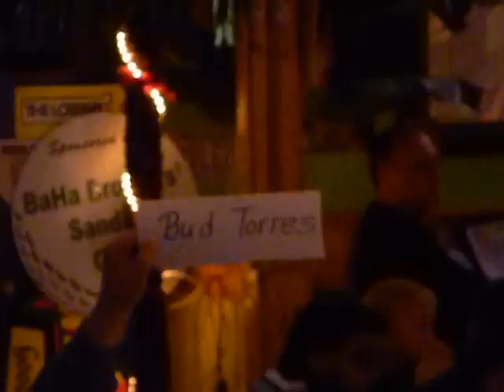The Villanaires~Corrina Corrina and One and a Million You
The Villanaires with Buddy Torres performing "Corrina Corrina" and "One and a Million You" at the Baha Bros Sandbar and Grille  in Taunton, MA.